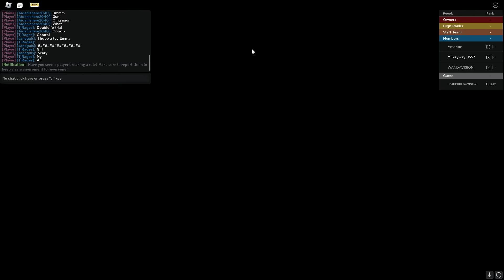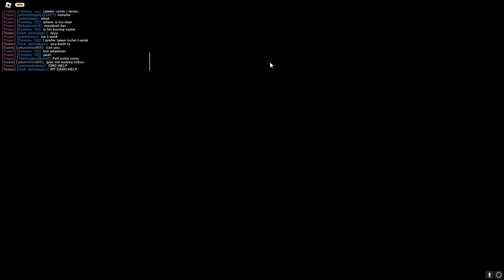Ultimate Jean Grey Game-Play but we're TOXIC | New journey | NJ | Hotcheese1309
🖤More info🖤